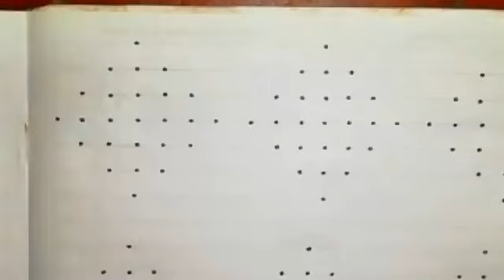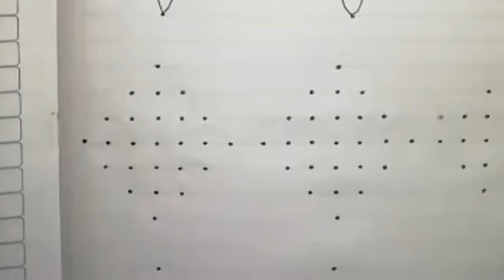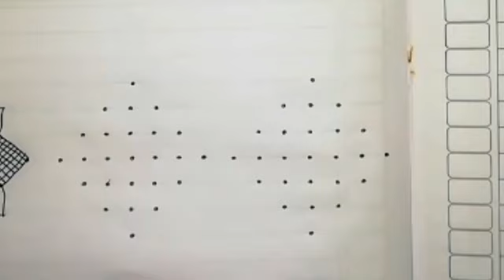7*1 straight dots rangoli designs | Easy dot kolam | Simple rangoli | Daily use kolam